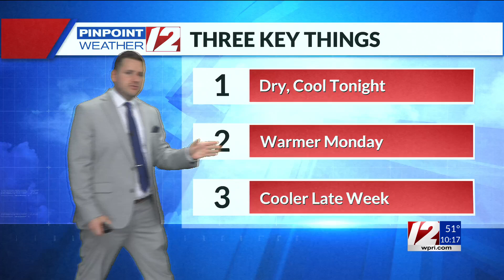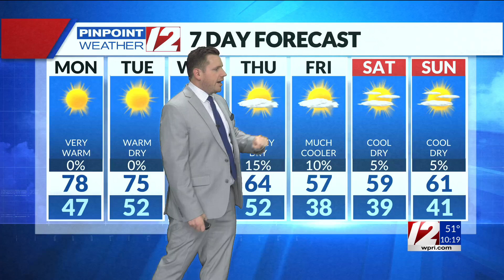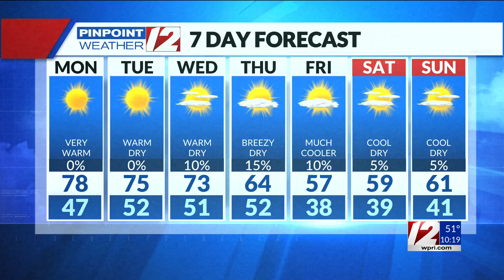WPRI 12 Weather Forecast 10/20/24: Very Warm Next Few Days